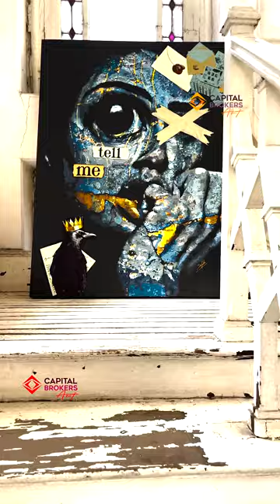Halcon a Medias Gianluca Grignani Obras Susana Casillas México